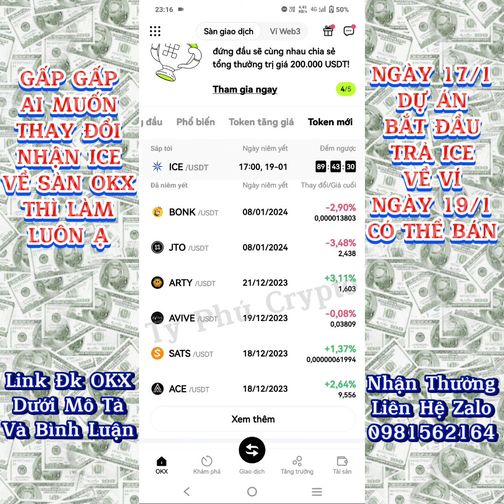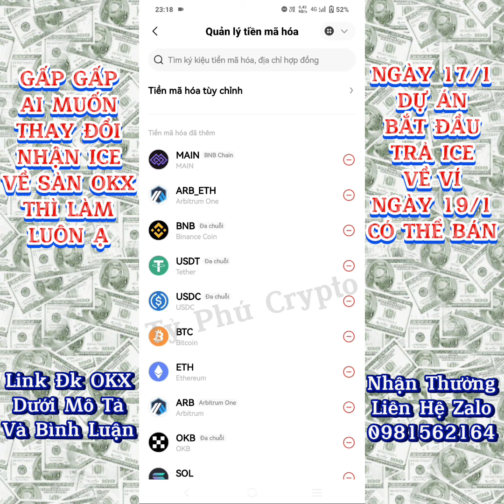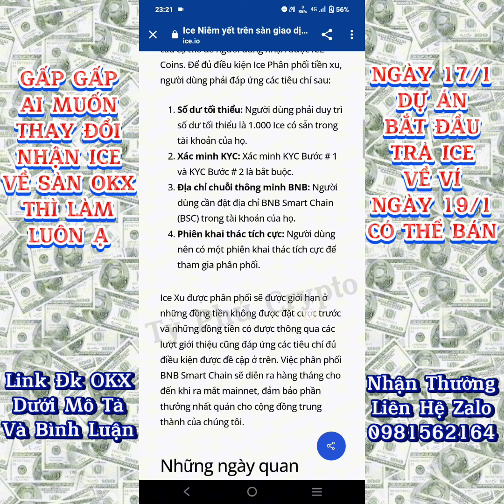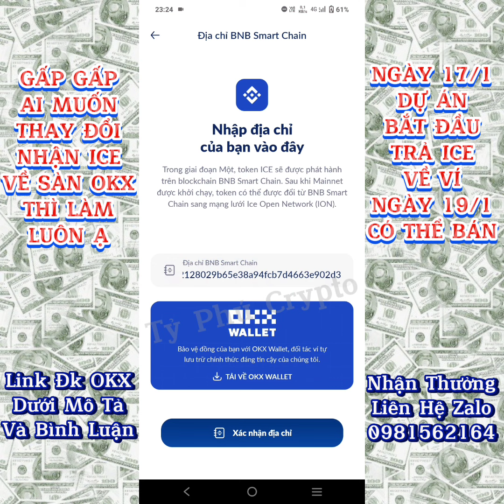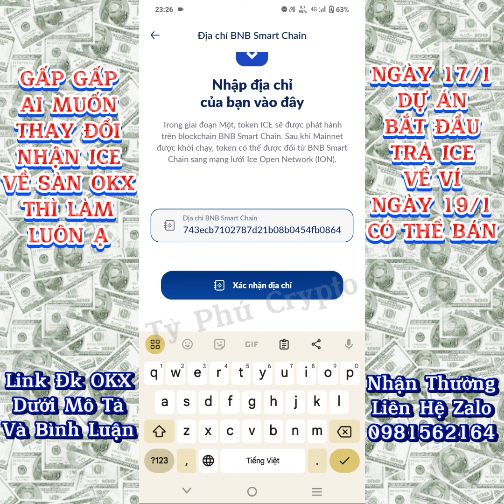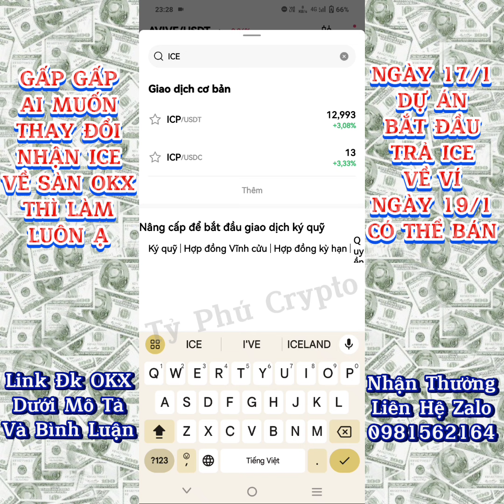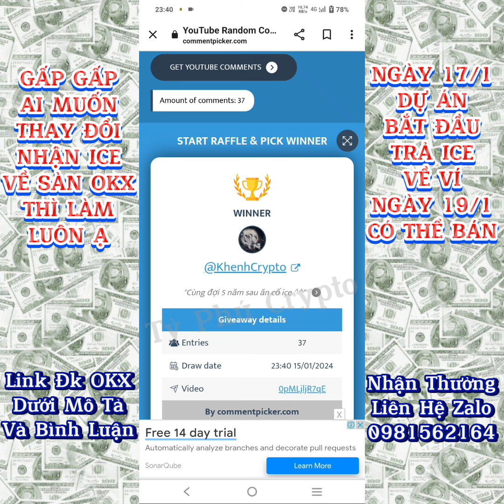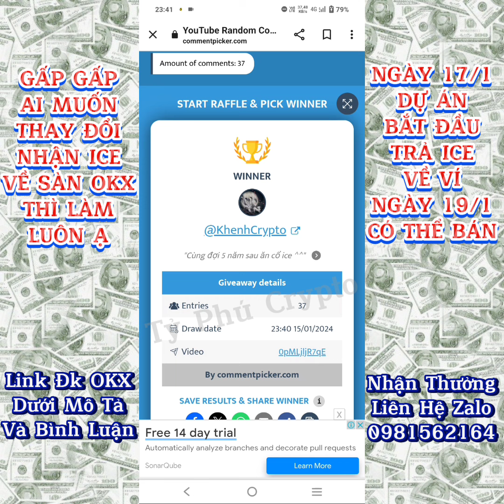GẤP: MUỐN BÁN ICE HÃY THAY NGAY ĐỊA CHỈ VÍ NHẬN VỀ SÀN OKX. HƯỚNG DẪN CÁCH GIAO DỊCH ICE TRÊN OKX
🚨🚨🚨 LÀM GẤP: Kụ nào muốn nhận ICE về sàn OKX để đỡ mất phí thì thay đổi ví sàn ngay để hôm nay (17/1) dự án trả token về sàn luôn cho nhá. 17h ngày 19/1 ICE được niêm yết trên sàn OKX mọi người có thể giao dịch luôn ạ, ai chưa biết cách giao dịch thì coi video nhá. Lại hứng nước mưa và ứt chuym thành công rùi ạ 🤣🤣🤣

💥 Contract ICE mạng BSC 👇
0xc335df7c25b72eec661d5aa32a7c2b7b2a1d1874

🔥 Ai chưa khai thác thì đăng ký khai thác ngay nhá vì dự án này rất tiềm năng ạ. Link đăng ký👇

Nhập mã mời để nhận 10 ICE và tăng 25% tốc độ khai thác 👉 typhucrypto1979